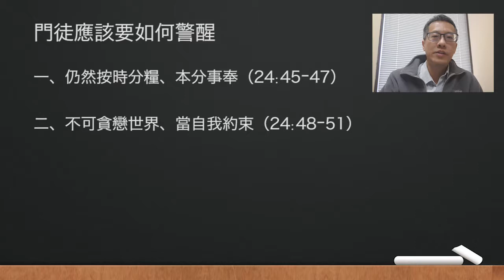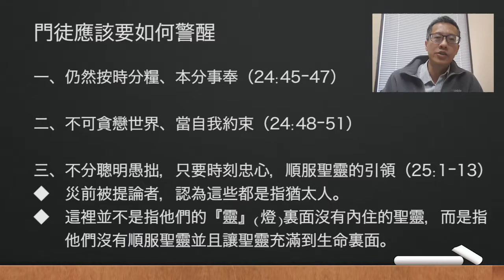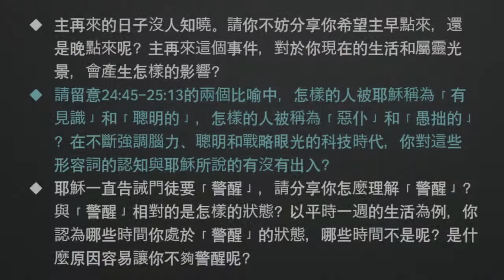馬太福音二十四章、二十五章（二）